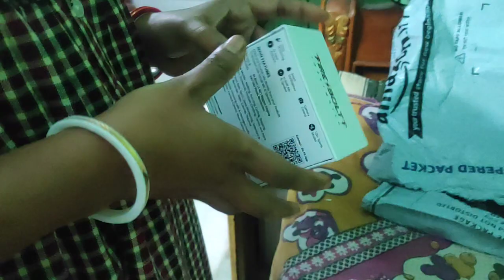Firebolt smart watch unboxing 2024 part-2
Firebolt smart watch unboxing 2024 part2